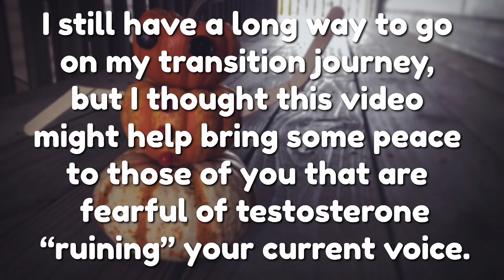CAN YOU STILL SING AFTER STARTING TESTOSTERONE? (VOICE COMPARISON PRE-T TO 6 MONTHS ON T)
Can you still sing after starting hormone replacement therapy and taking testosterone? I have a video clip from when I sang Let It Go by James Bay 3 years ago when I was pre-t and decided to do a little comparison video today when I am right around 6 months on testosterone.